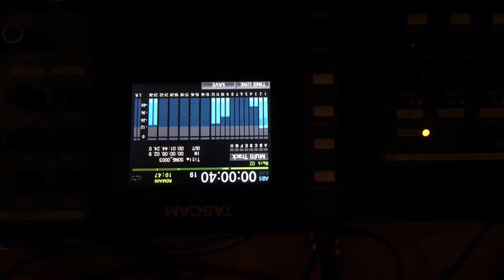November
Will Theunissen
Conversation with my beloved mother, she died 3 years ago in November